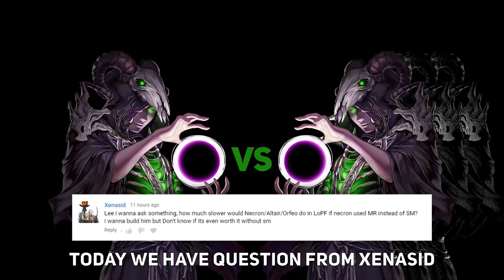Crusaders Quest - Does Shadow Mage matters for Altair based team?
It's another stream from the CQ developer!